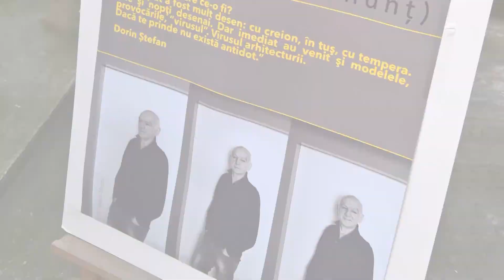Arhitect Dorin Stefan